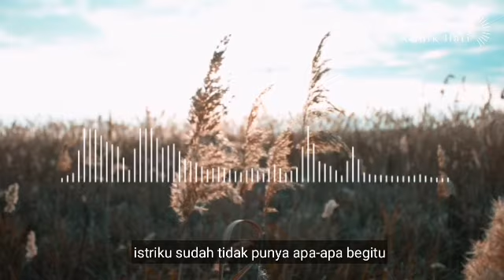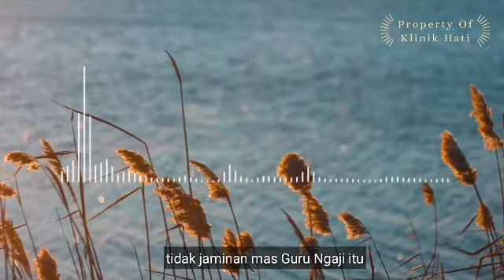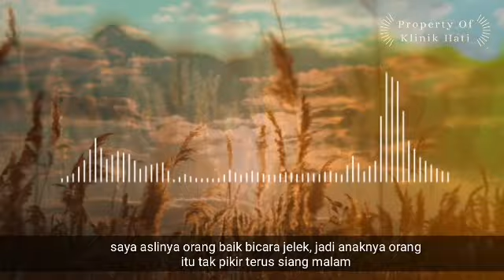Motivasi Untuk Bangkit Dari Keterpurukan - Ngaji Tasawuf Gus Anton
Ngaji Tasawuf Gus Anton memberikan motivasi kepada jamaah agar bangkit dari Keterpurukan.